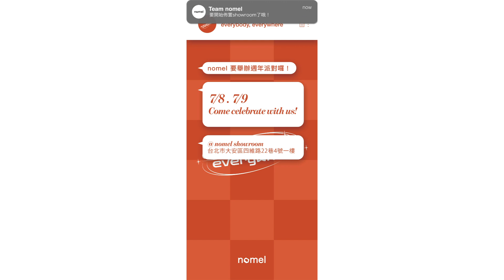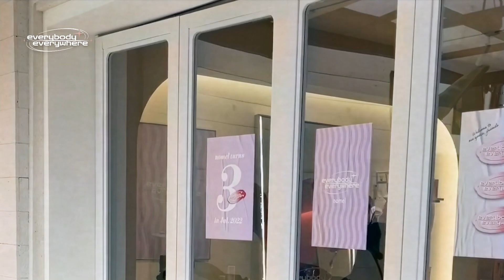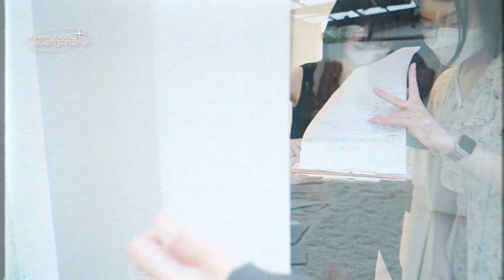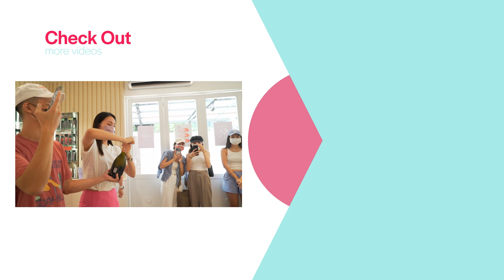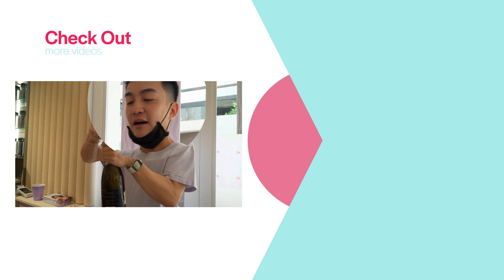ep. 4 / 3rd Year Anniversary Party / 今天又不上班 Part 2 / 一起來參加nomel Party！【nomelVLOG】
可以開啟字幕，會有旁白陪你一起看影片哦！！
這一集是紀錄nomel的三週年派對，有來參加與沒有參加的朋友們，讓我們一起回味派對這兩天！
如果想看什麼樣的日常vlog，都能在下方留言告訴我們唷～

如果你有產品問題、肌膚保養疑問，歡迎在下面留言💬